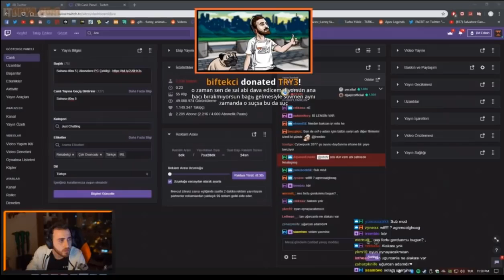WTCN DAVA ETTİĞİ ÇOCUK BAĞIŞ ATIYOR